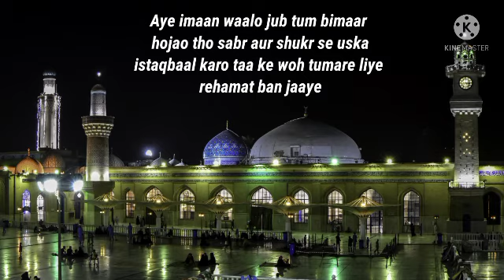Farmaan e Hazrath Ghouse e Azam (R.A)